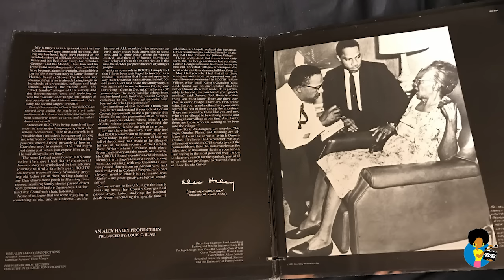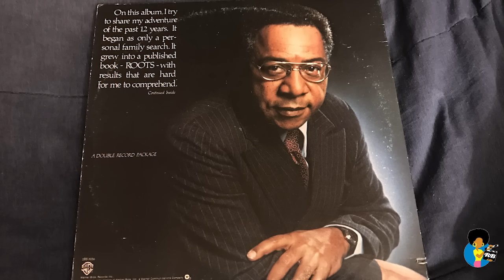Alex Haley - His Search For Roots (1977)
Speech by Roots/Autobiography of Malcolm X author ALEX HALEY originally released in 1977 by Warner Brothers Records.  Presented for historical purposes.

Alex Haley, in full Alexander Palmer Haley, (born August 11, 1921, Ithaca, New York, U.S.—died February 10, 1992, Seattle, Washington), American writer whose works of historical fiction and reportage depicted the struggles of African Americans.

Although his parents were teachers, Haley was an indifferent student. He began writing to avoid boredom during voyages while serving in the U.S. Coast Guard (1939–59). His first major work, The Autobiography of Malcolm X (1965), was an authoritative and widely read narrative based on Haley’s interviews with the Black Muslim spokesman. The work is recognized as a classic of African American literature.

Haley’s greatest success was Roots: The Saga of an American Family (1976). This saga covers seven American generations, from the enslavement of Haley’s African ancestors to his own genealogical quest. The work forcefully shows relationships between generations and between races. Roots was adapted as a multi-episode television program, which, when first broadcast in January 1977, became one of the most popular shows in the history of American television and galvanized attention on African American issues and history. That same year Haley won a special Pulitzer Prize. A successful sequel was first broadcast in February 1979 as Roots: The Next Generations. Another TV adaptation of the novel debuted in 2016.
YouTube has DEMONETIZED our channel for posting reused content